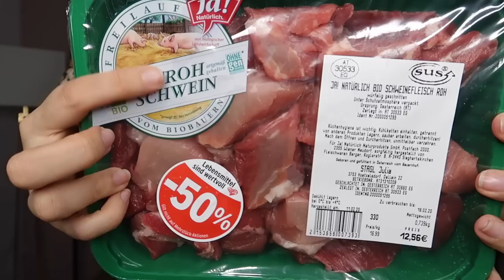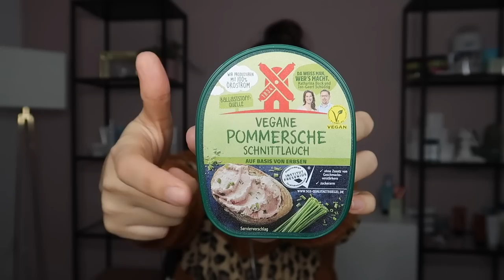FLEXITARIAN Food Haul | DIANA DIAMANTA